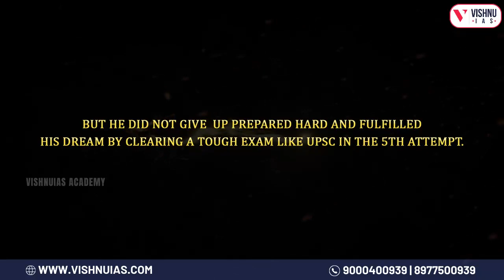Sankeerth IPS AIR 330: From Aspiring SI to IPS Officer | Public Appreciation to his Work| Vishnu IAS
A man who couldn’t be SI is now an IPS officer. Written examination for the post of Inspector was passed. But he failed in the race of 800 meters. But he did not give up Prepared hard and fulfilled his dream by clearing a tough exam like UPSC in the 5th Attempt. Sirisetti Sankeerth got 330th rank in the UPSC exam held in the year 2019. After completing his training, he got the Telangana cadre.

FOR FREE CURRENT AFFAIRS AND MATERIAL:
Telegram for Exclusive UPSC: